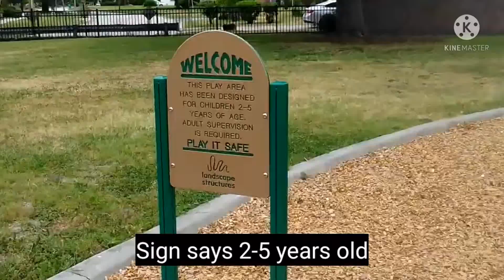I guess I'm 5 years old :)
Me, my Mom, and my little brother went to a new park and saw a seesaw. The seesaw was on the 2-5 years old side though (The other side was 6-12 years old). I didn't care and got on with my little brother. We smiled the whole time. I feel like it was wrong because we could've broke it, but they'll just fix it. right?

I don't know what you're doing or where you are, but I hope you have an AMAZING Day/Afternoon/Night!

Stay safe and BE KIND. God bless you!